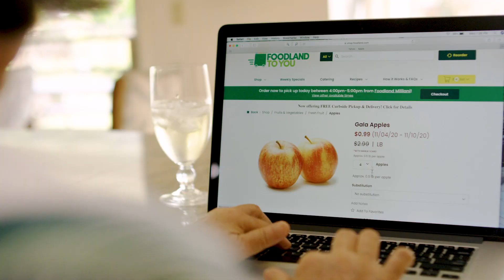Grocery Delivery | Foodland To You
With Foodland To You, receive FREE grocery delivery or pick-up on your first order. Shop for your groceries online from any device and we'll deliver right to your home (select zip codes only) or pull up to our designated stalls and we'll bring your groceries out to you.

For more details or to place your order, visit Shop.Foodland.com.